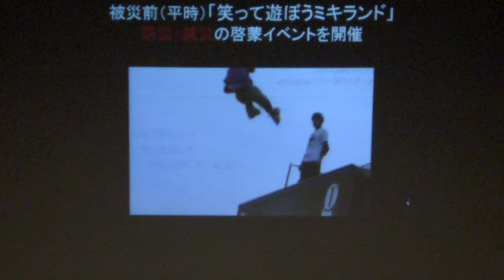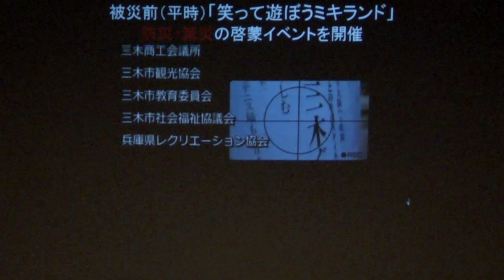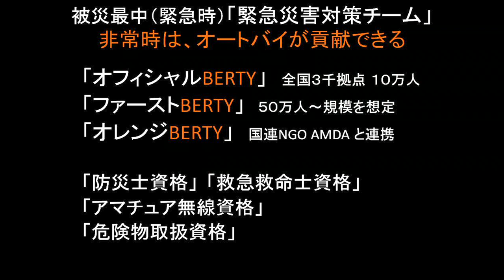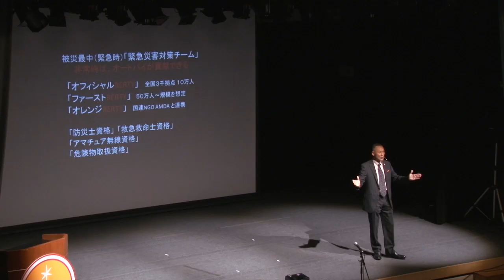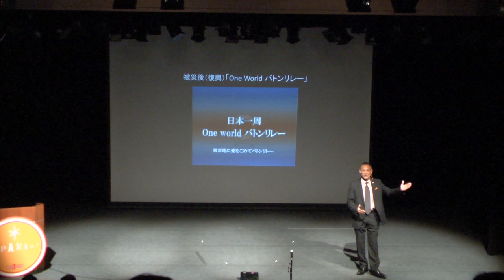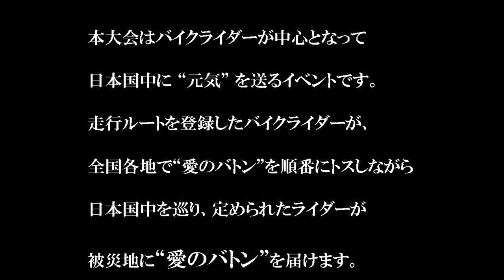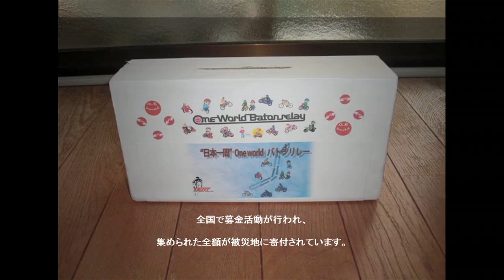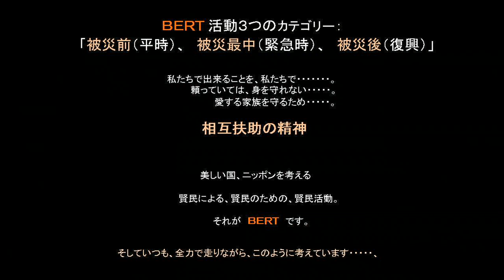片山敬済氏：人生の価値創造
ＢＥＲＴの片山敬済氏による「人生の価値創造」のショートプレゼンテー
ション。2012年11月9日に開催された神戸モトマチ大学「Sparks!」第2回より。